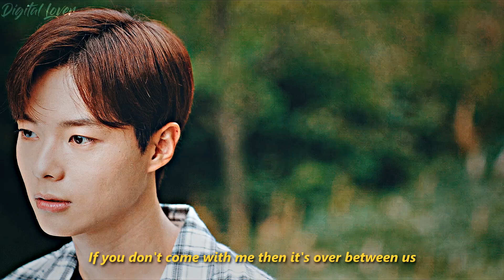[Love tractor] Seon Yul & In Seo ▻ say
"We were over long ago, we just don't want to admit it"

Song : Say - Ruel

Drama : Love tractor ( 트랙터는 사랑을 싣고 2023 )

Coloring by coldties (tweaked)

Likes, subs and comments are really appreciated :)

(0 : 44 spelling error: practice*)

Making an edit for my main babies too, just waiting for the last two eps c:

Inseo: if you don't leave with me then we're over
Seonyul: /doesn't leave/
Inseo: /surprised pikachu face/
Lmao

They really made it more dramatic than the manhwa X) though i read it long ago, i remember it wasn't like this between them but i loved this ver too hehe

Had to render it so many times cuz a glitch started appearing in one of the transitions and just won't go away so i just deleted that lol spent more time rendering than editing (⁠ﾉ⁠´⁠･⁠ω⁠･⁠)⁠ﾉ⁠ ⁠ﾐ⁠ ⁠┻⁠━⁠┻

트랙터는사랑을싣고
BL
LoveTractor
SeonYul YeChan Dowon Dojin Yoon Dojin 김관수 Gwansoo KimGwansu 윤도진 양승빈 Yang Seung bin seungbin YoonSeungWook Edit Fmv Mv lgbtq gay romance lgbt kdrama kbl koreanbl kdrama drama sad funny korea korean koreandrama

Do won
Do jin
Yang Seung Bin